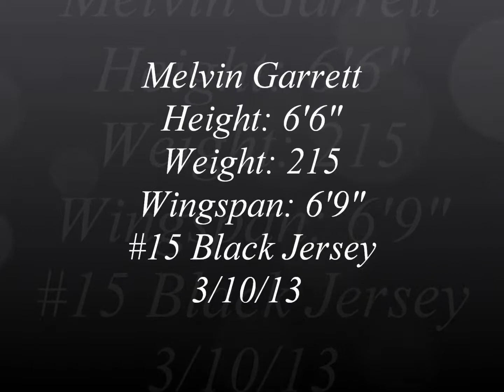Melvin Garrett Game Clips 3-10-13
Melvin Garrett #15 Black Jersey
Electric City Lions(black jerseys) Vs SC Warriors(white jerseys)